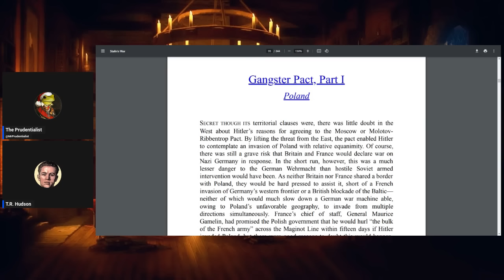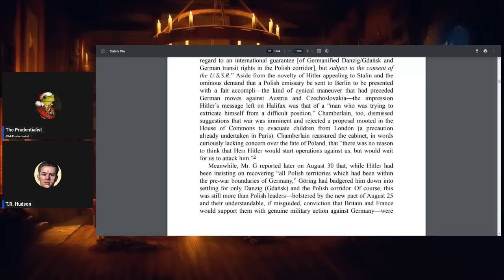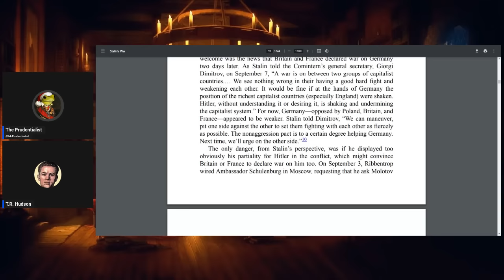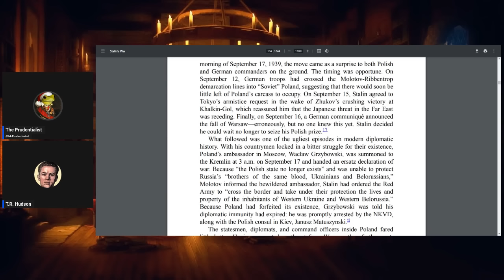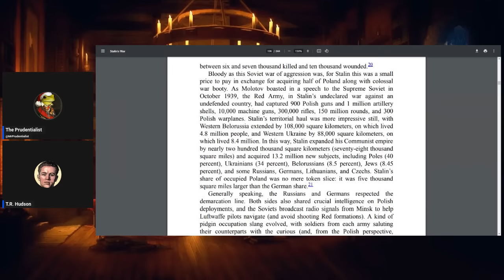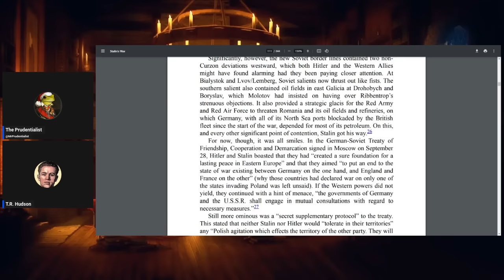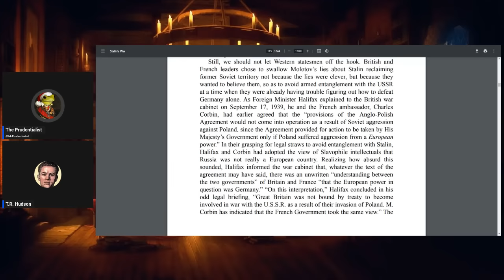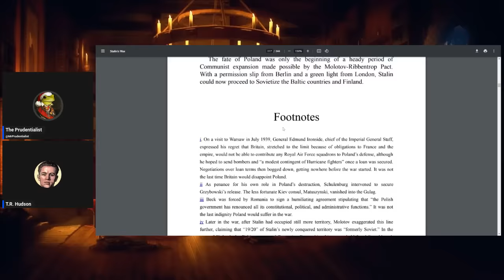Stalin's War Part 4: The Invasion of Poland w/T.R. Hudson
T.R. Hudson is a novelist, writer, and editor of the Double Dealer Magazine. and his latest novel, The Perfect and The Wicked, can be found

In this reading we look into the German and Soviet Invasions of Poland, and Soviet successes in Polish partition.